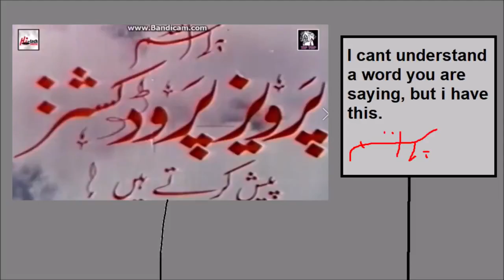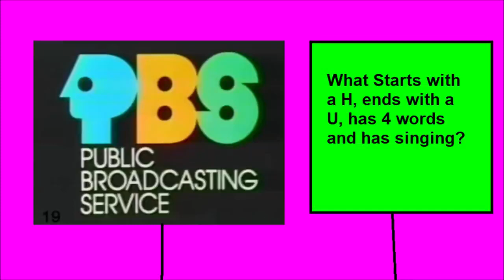(REUPLOAD) Pbs Bross - Reading CLG Signs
the 8th Pbs Bross episode originally uploaded in 2018 to my 2nd account. This is just a clone of the Greeny Phatom episode of the same name though fallows the same style of Dr. NET Makes a Movie. The logo humor here is shit (especially the Mr Rogers/Daniel Tiger one) and there's a scene from fucking Sonic Paradox in here of Eggman in a speedo (which is there because my brother watched that a lot around the time I made this).